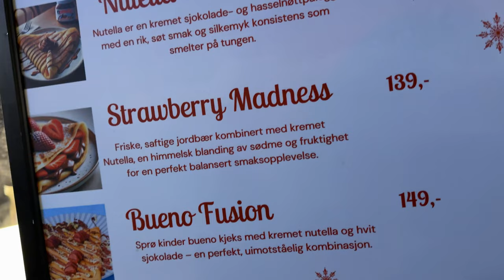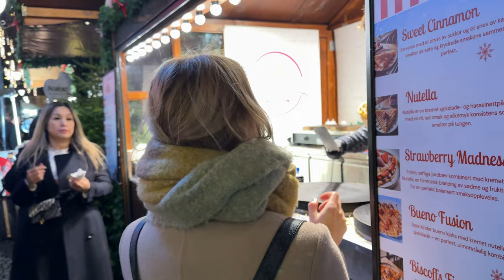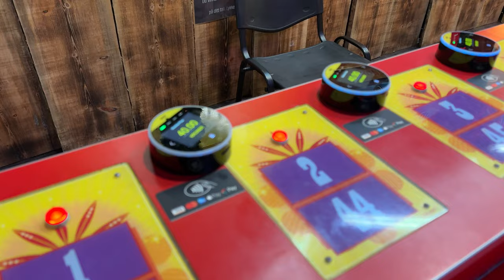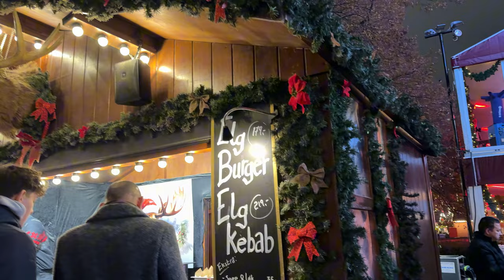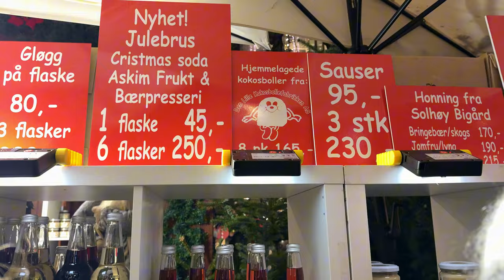Test burgera z łosia 😵‍💫 || 🇳🇴 jarmark bożonarodzeniowy w Oslo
Tak jak w Polsce na jarmarkach bożonarodzeniowych popularne są oscypki, tak w Norwegii jest to burger z łosia 😁 w dzisiejszym vlogmasie jestesmy na jarmarku w Oslo i  choc co roku wyglada praktycznie tak samo, to mimo wszystko uwazam ze warto chociaz raz w roku sie tam wybrac aby poczuc ten świąteczny klimat.
Zapraszam fo